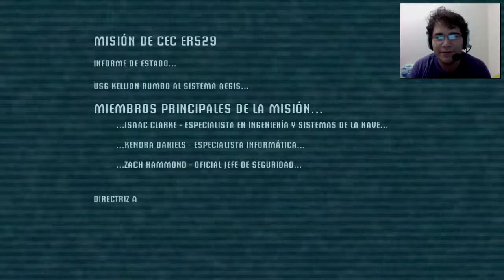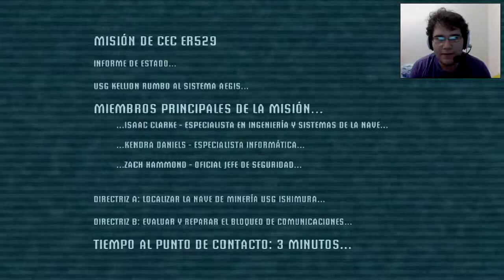Maldito sonido de fondo|| Dead Space #1 || GlassGon